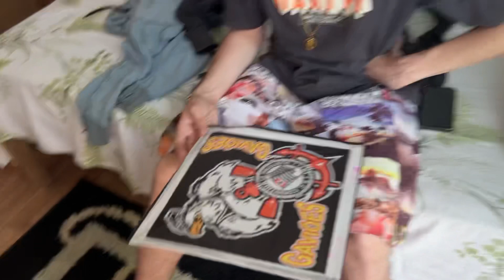UAUUU, Ficou Incrível Essa RAIA SPUTNIK, Como Fazer Raia Sputnik em Casa !!